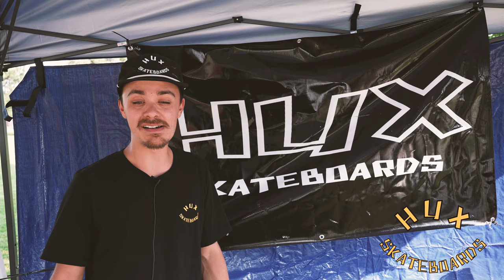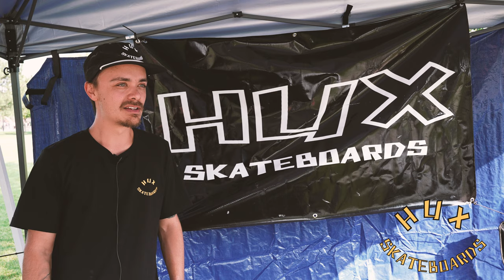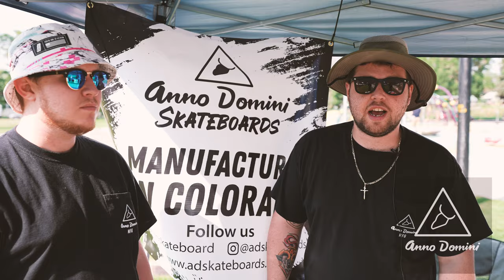Dayton Kickback - July, 10th 2021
It's not 1999, but we are going to party like it is! Grab the Walkman, dust off that 7.5" board with 48mm wheels, and don't forget your pager. It's about time for the 2021 Dayton Kickback!

Filmed and Edited by Wil Sitarz of 80a Visuals

Skatepark Contest Featuring,
- Hippy Jump and High Ollie Contest
- Best Ledge Trick
- Death Race
- Mystery AD Skateboards Event

Event Presented by
- SpeakEasySkate.com Colorado Skatepark Directory

- 303 Boards
- 7Twenty Boardshop
- DB Skate Designs
- Solid Gold Oldies Boards
- Sorry, Mom Boards
- Brunswick Griptape
- SINED Skateboards
- Reed Wheels
- Null Skateboards
- 80A Visuals
- Skate Goblins
- Colorado Skate Scene
- LoCo Skateshop
- Limitless Supply Co
- Anno Domini MFG
- Texture Distribution
- HUX Skateboards
- Deathless Supply Co
- IFISM Clothing